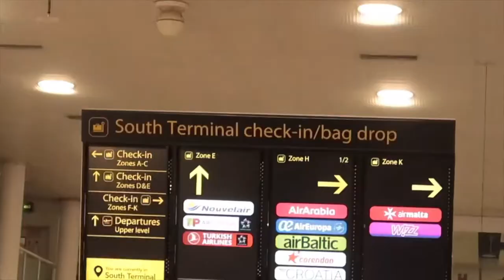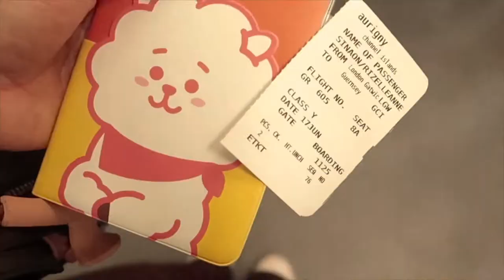Moving to Guernsey ☀️🏝| Diary film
Another Journey Begins